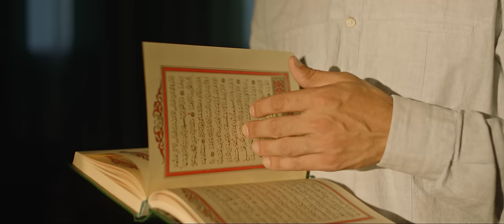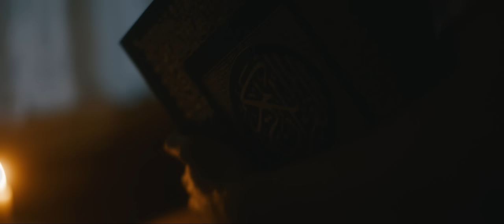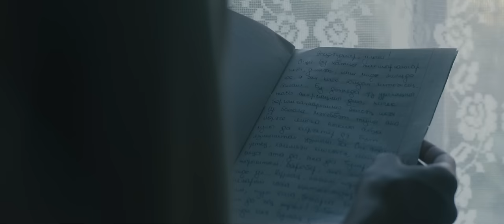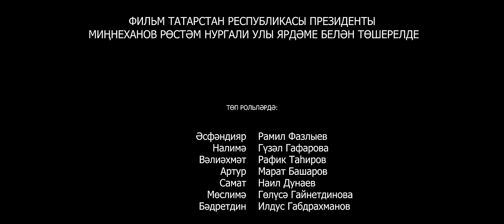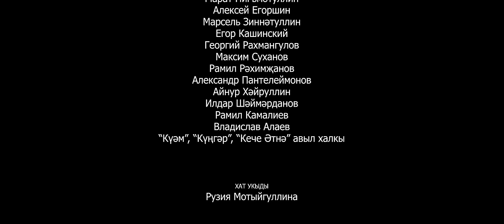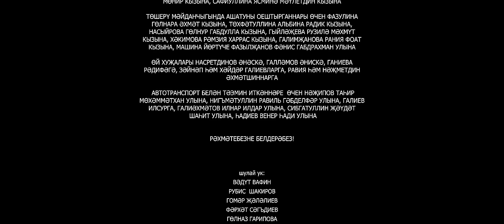Фильм Мулла. Субтитры на русском, английском, немецком, турецком языке. Можно выбрать в настройках.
Mullah movie. English, Russian, Turkish, German subtitles.
Molla filmi. İngilizce, Rusça, Türkçe, Almanca altyazılı.
Mullah Film. Englische, russische, türkische, deutsche Untertitel.

Фильм, снят по мотивам произведения татарского драматурга Туфана Миннуллина.
Режиссер: Амир Галиаскаров, Рамиль Фазлиев
В главных ролях: Рамиль Фазлиев
Оператор: Юрий Данилов
Продюсер:  Миляуша Айтуганова
Сценарий: Ильгиз Зайниев, Марат Ахметшин

Фильм создан при поддержке Президента Республики Татарстан Рустама Минниханова и руководителя Аппарата Президента РТ Асгата Сафарова, а также при содействии ПАО «АК БАРС» Банк и Фонда развития национальной культуры "Ильхам" ("Вдохновение").
Награды:
Международный кинофестиваль «Восток Запад, Классика и авангард», г. Оренбург. Два главных приза в номинации «Лучший фильм» и «Лучшая мужская роль» 2018г.
Международный фестиваль мусульманского кино г. Казань. Приз в номинации «Лучшая режиссерская работа», приз президента Республики Татарстан «За гуманизм в киноискусстве». 2018г.
Участник конкурсной программы в Турции, Болгарии, Узбекистане, Казахстане,Египте, Китае, Индии, Польше, Гатчина, Москва.

Добровольные пожертвования на развитие татарстанского кино вы можете сделать :

Указать: добровольный взнос в БФ Афарин

или напрямую по следующим реквизитам
Наименование:       БЛАГОТВОРИТЕЛЬНЫЙ ФОНД РАЗВИТИЯ
                                     НАЦИОНАЛЬНОЙ  КУЛЬТУРЫ "АФАРИН" (БРАВО)
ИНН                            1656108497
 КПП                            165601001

Наименование Банка:       Филиал «Нижегородский» АО «АЛЬФА-БАНК»
Кор/сч                                    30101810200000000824 в Волго-Вятское ГУ Банка России
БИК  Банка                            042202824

Наименование платежа:  добровольный взнос.